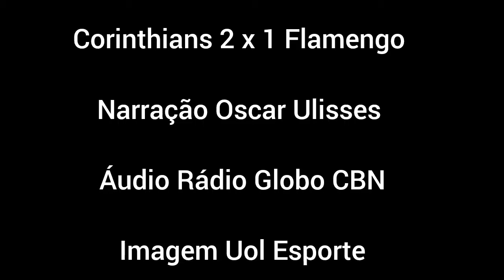Corinthians 2 x 1 Flamengo Narração Oscar Ulisses / Rádio Globo CBN - Campeonato Brasileiro 2024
Créditos:
Imagem Uol Esporte
Áudio Rádio Globo CBN

Corinthians 2 x 1 Flamengo Narração Oscar Ulisses / Rádio Globo CBN

Corinthians 2 x 1 Flamengo Campeonato Brasileiro 2024

Os gols de Corinthians 2 x 1 Flamengo, pelo Campeonato Brasileiro 2024